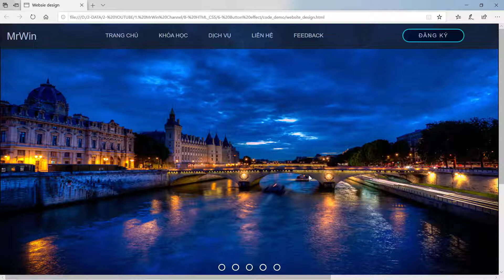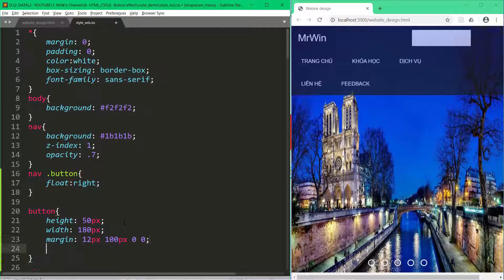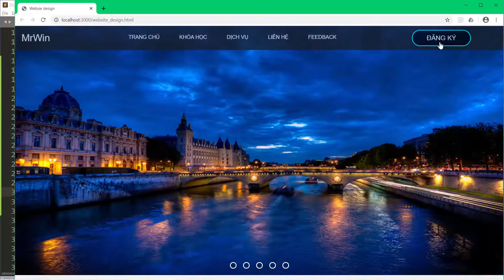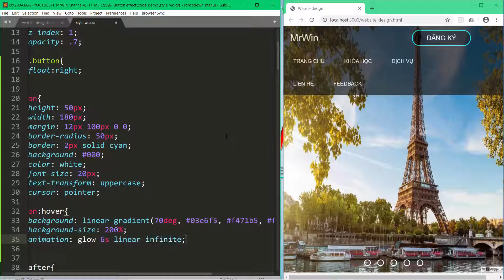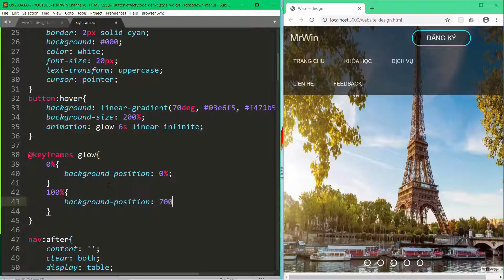Tạo nút đăng ký với hiệu ứng chuyển động tuyệt đẹp | HTML-CSS-JS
HTML-CSS-JS | Tạo nút đăng ký với hiệu ứng chuyển động tuyệt đẹp
HTML-CSS-JS | Tạo nút đăng ký với hiệu ứng chuyển động linear gradient

Trong video này, các bạn sẽ biết cách tự code một button (nút đăng ký) với hiệu ứng chuyển động của Linear gradient.

Khóa học Tự học HTML-CSS-JavaScript online sẽ giúp các bạn thành thạo HTML, CSS, và JavaScript thông qua các projects thực tế mà không cần phải học lý thuyết.

Mỗi video sẽ là một project thực tế về lập trình giao diện web bằng HTML, CSS, và JavaScript. Các bạn chỉ cần xem và thực hành nhiều  lần để hiểu câu lệnh và thành thạo kỹ năng code.